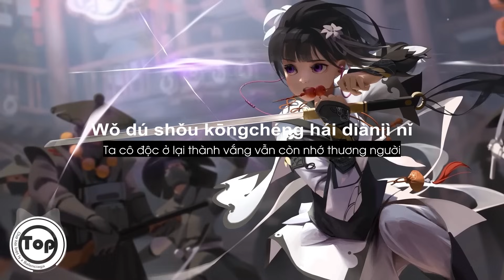Chớ hỏi biệt ly x Balenciaga (Lyrics + Vietsub) ♫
Chớ hỏi biệt ly x Balenciaga

我叹那 春花秋月不问别离
阁楼里 写一纸相思未停笔
Cigarettes And tiny liquor bottles
Just what you'd expect
Inside her new Balenciaga
长风起 孤城笛声里全是你
当年的 后会有期遥不可及
你的一抹笑意又入梦里
宋词里 你的心事被谁捞起
我独守空城 还惦记你
朝花等一场暮雨
我在等一场相遇
思念辗转又走几里
故里纷飞的柳絮
仿若替我去寻你
梦醒花落不知归期